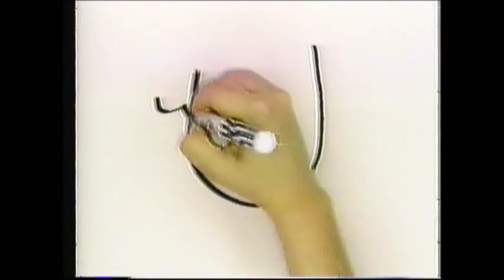Lamb Chop's Play-Along (1992-93): Let's Make Music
Learn to play the "tummy drum," "air violin," and "rubber band banjo" with Shari, Lamb Chop and friends! These specially compiled segments are from the Emmy Award-winning PBS Television show, Lamb Chop's Play-Along. Little viewers become little doers with these upbeat, imaginative songs that entertain and educate your children about music.
[1] Lamb Chop's Play-Along Theme
[2] Clap Those Hands
[3] Parade Without A Drum
[4] Anything Can Be A Drum
[5] Leader Of A Marching Band
[6] If I Only Had An Instrument
[7] Shake, Shake, Shake
[8] Patty Cake (Hip Hop Style!)
[9] My Favorite Song
[10] Rubber Band Banjo
[11] The Song That Doesn't End